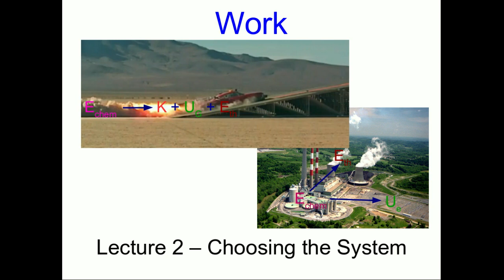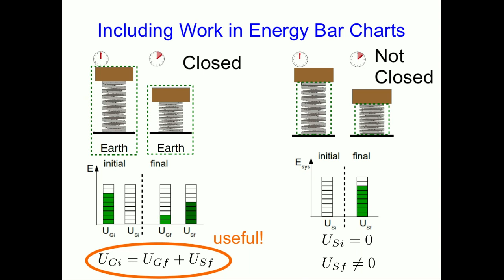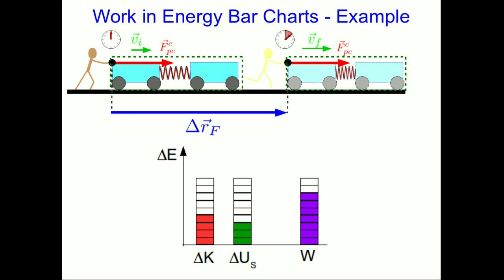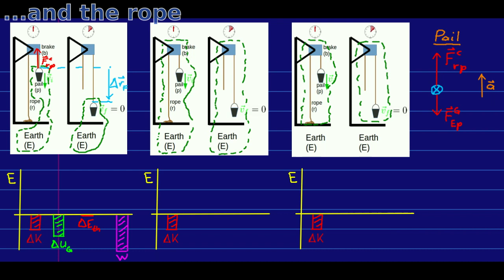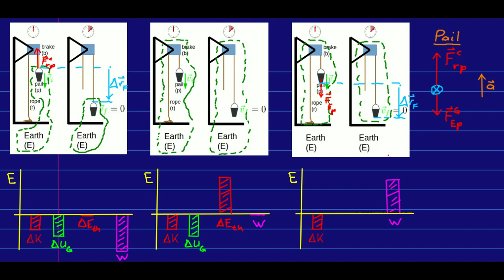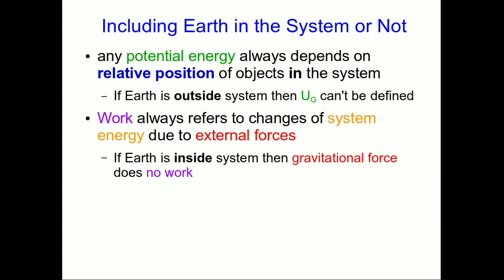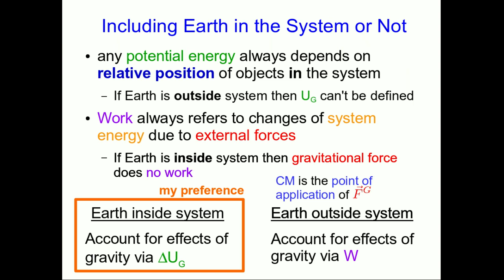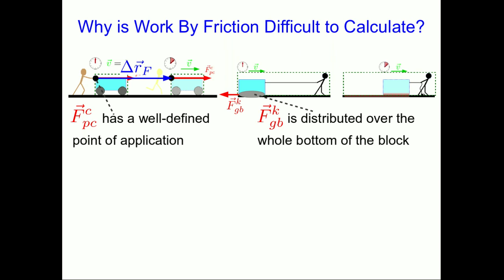CBU PHYS 1104 - Work Lecture 2 (old version)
Depending on how we define our system we can come to different conclusions about whether work is done or whether conversions of energy take place inside the system.  While any system choice is, in principle, valid, there are some choices that are unwise.  This is an older version of this video and is no longer one of the assigned videos for PHYS 1104.